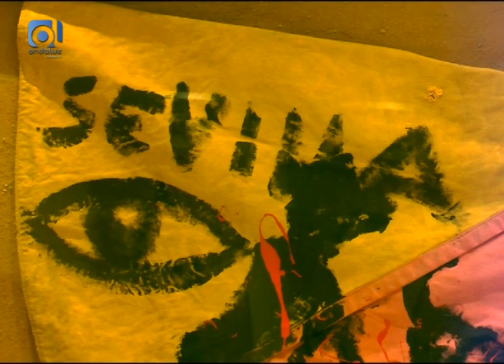El artista alemán Stefan Szczesny expone en el Hotel Kempinsky